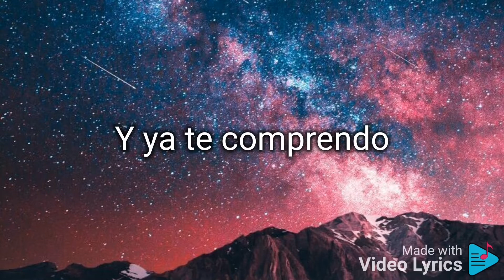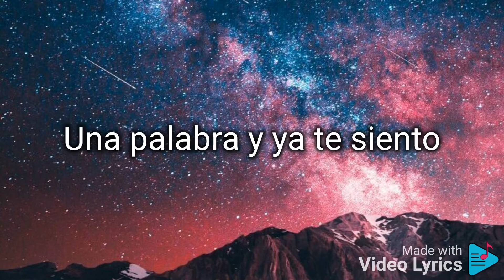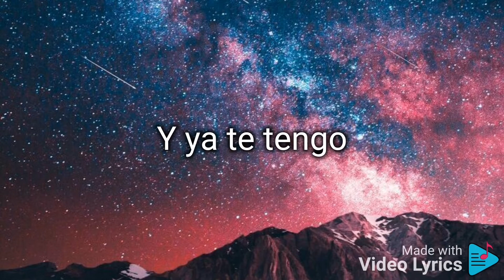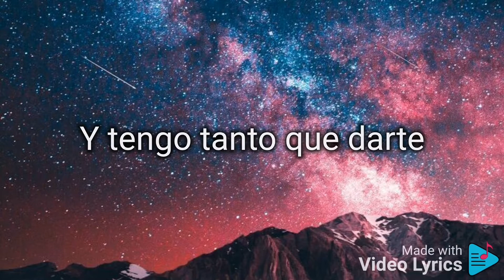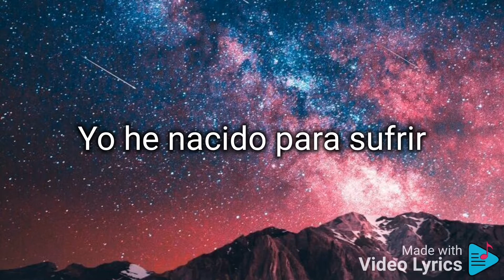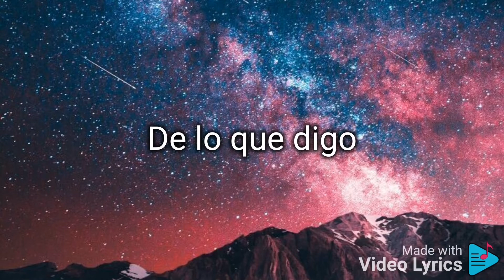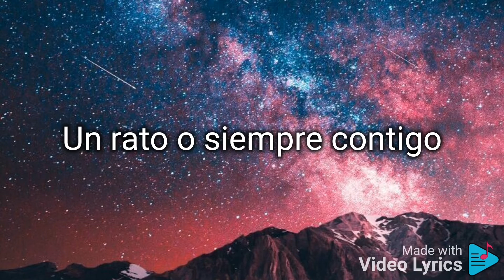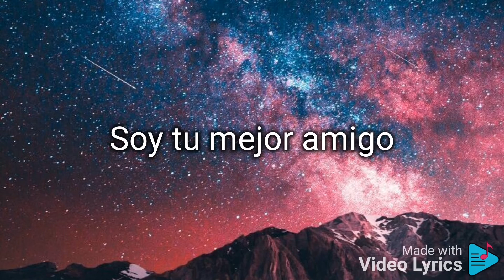Sin remedio. (letra). Camilo Sesto.